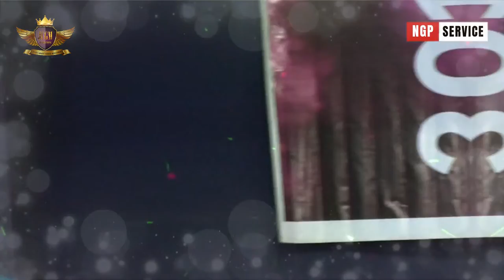SANCTION OF LOAN #95 - PRAISE REPORT - JCGM INTL NGP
Major Young Prophet Paul David Abijah is very well-known throughout India for National & International Prophecies fulfillment.  He is also the Founder and Director of the Jesus Christ Grace Ministries International [JCGM Intl].

The healings, signs & wonders, Prophecies, supernatural encounters being witnessed by people in the worship services is inexplicable. and the revelations from the Word of God are intense.